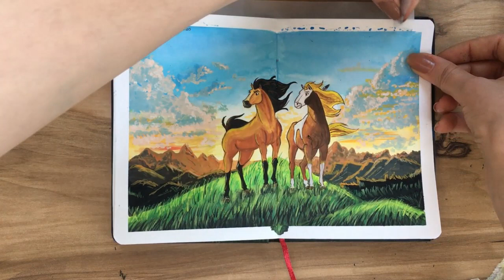Spirit Stallion of the Cimarron with Gouache Painting - Timelapse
Doğum günüme özel benim için yeri çok çok ayrı olan ve en sevdiğim filmin çizim videosunu yayınlamak istedim.

Malzemeler/Materials:
Hahnemühle Watercolor Sketchbook 200 gram
Talens Art Creation Gouache (Guaj)